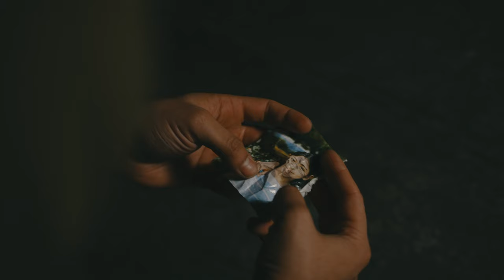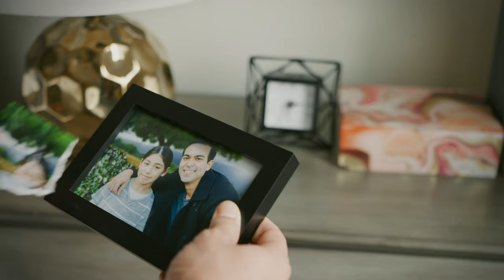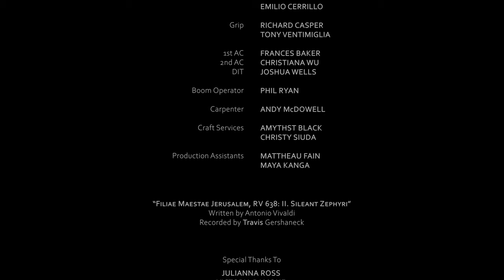In The Grey Light (2023 Short Film by Emilio Cerrillo)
After tragedy befalls his family, a grieving and guilt-laden former marine must dive inward and learn self-forgiveness before his personal torment consumes everything he's ever known.

Director:
Emilio Cerrillo

Writer:
Emilio Cerrillo

Producers:
Emilio Cerillo
Ryan Grulich
Asher Vast

Cinematographer:
Asher Vast

 Editor:
Emilio Cerrillo

Cast:
Javier Schialer
Manny Collin
Erica McAdams